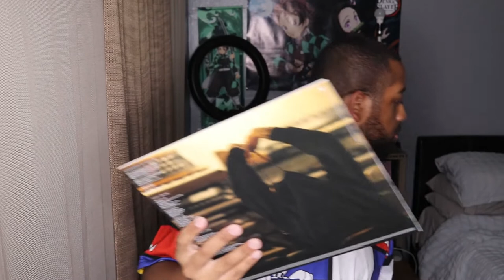Unboxing Adele - 30 2XLP